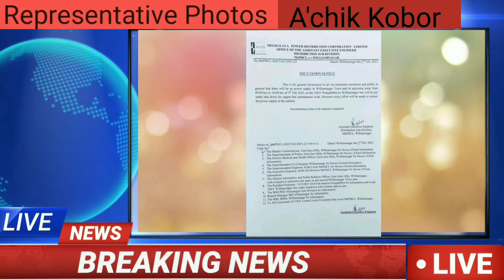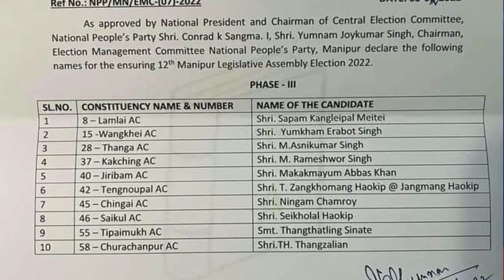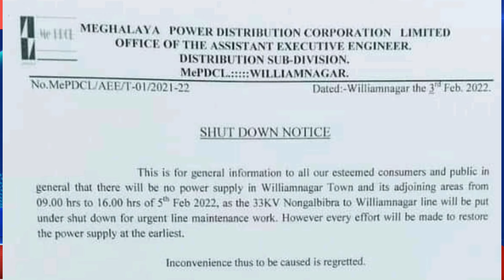Salantini Kobor 4Feb Rakeshna chakgiparang NCMko jegala